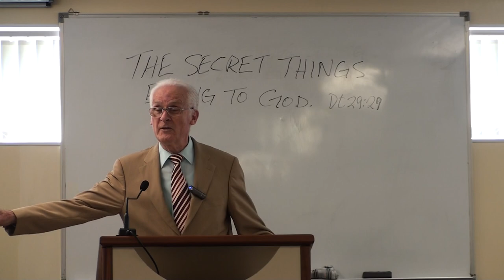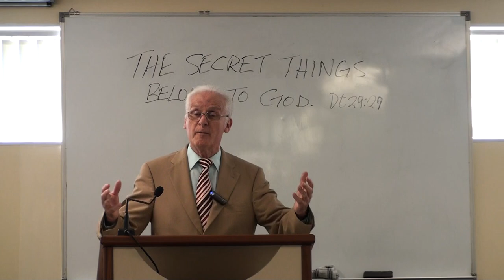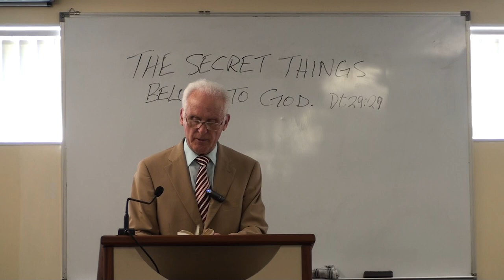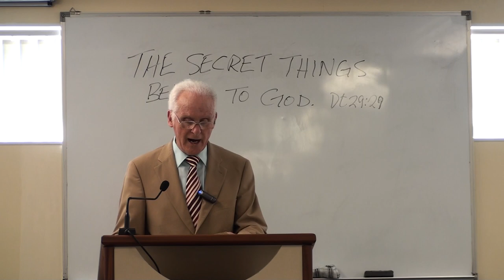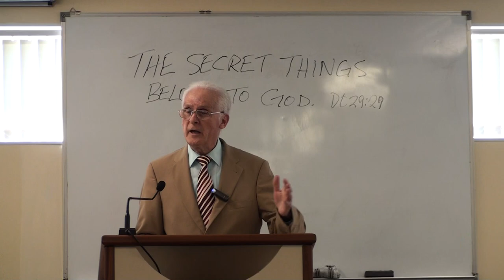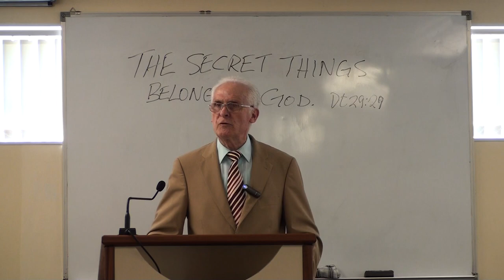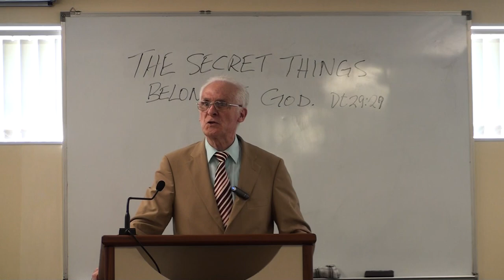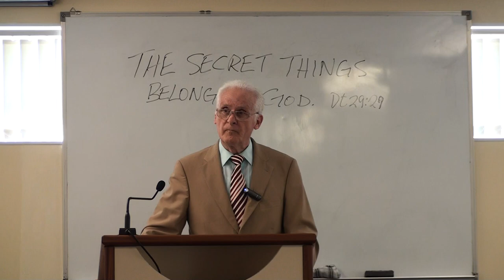The Secret Things Belong to God by Steve Kearney